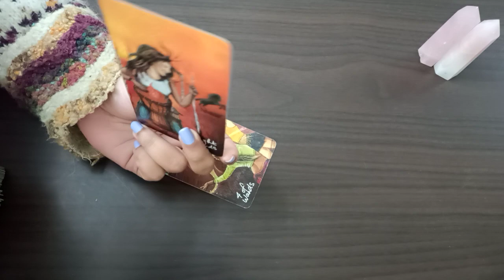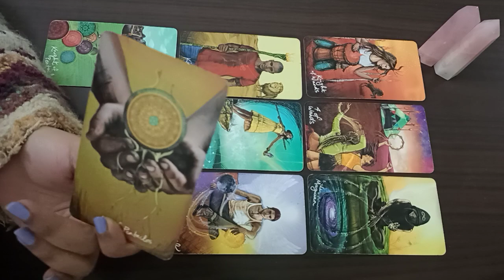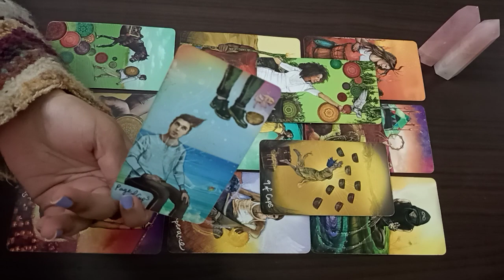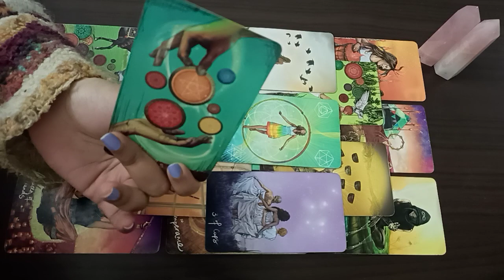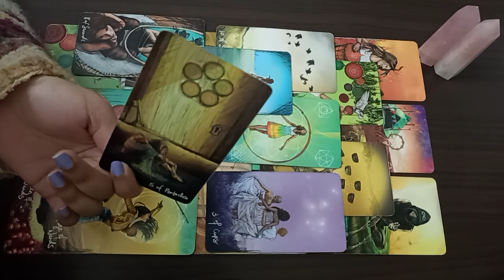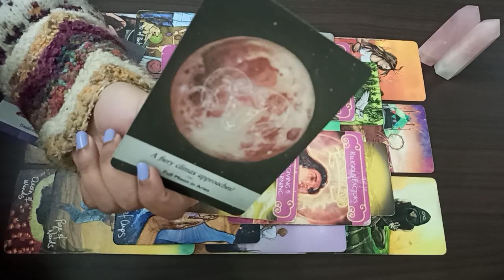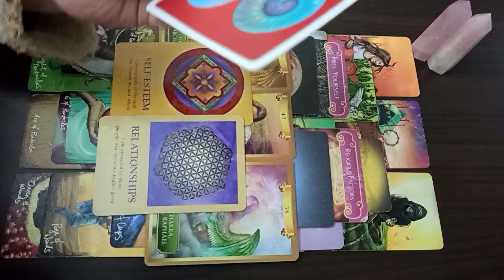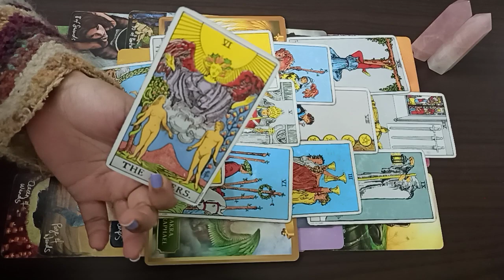SCORPIO ♏️ Start of a NEW RELATIONSHIP 🤩 ~ December quick reads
Learn MANIFESTATION using Switchwords & Detachment/ cleansing and much much more that will CHANGE your life with
Guaranteed results!

Join Enigma’s Magical Workshop Part 2.0 Batch 2 from DEC-25 7 days on WhatsApp
(no fixed timings)